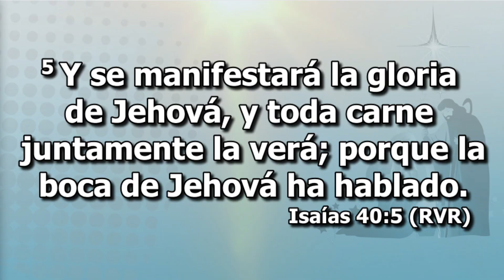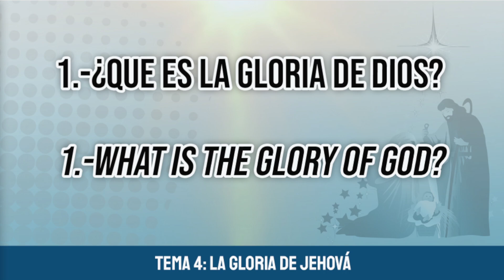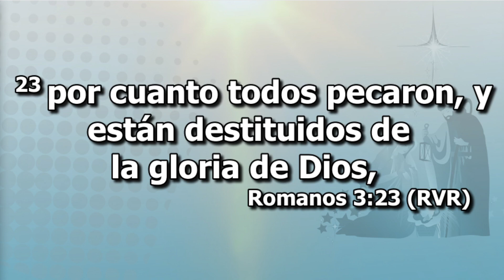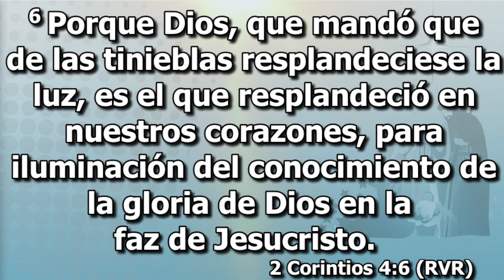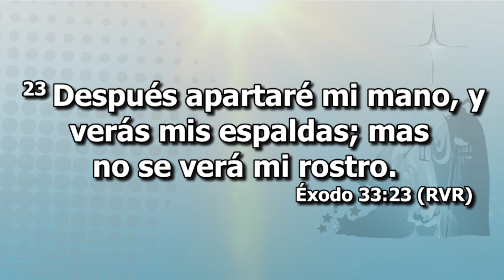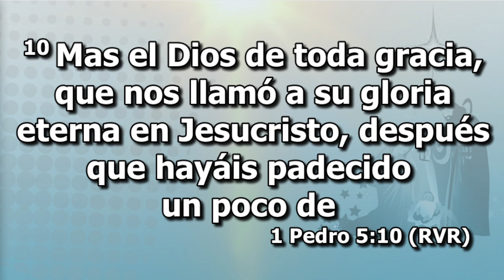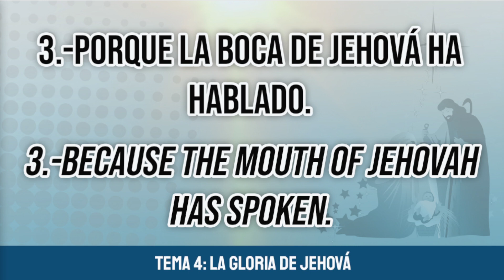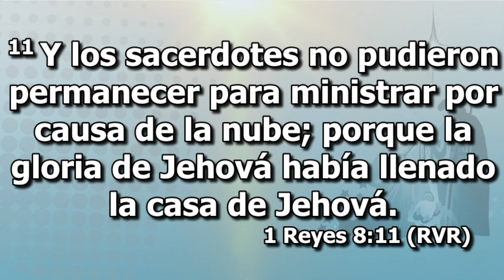Serie: CONSOLAOS PUEBLO MIO Tema 4: LA GLORIA DE DIOS